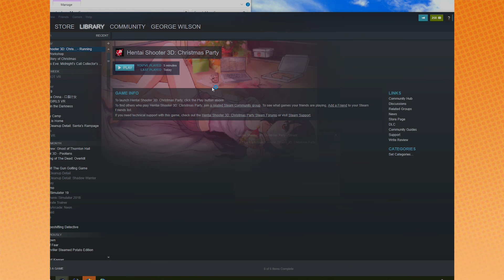KuKo - Jingle Grumps